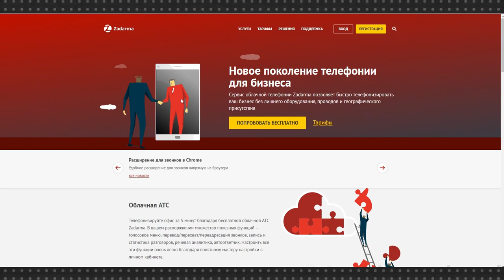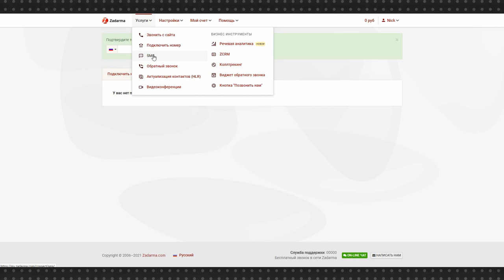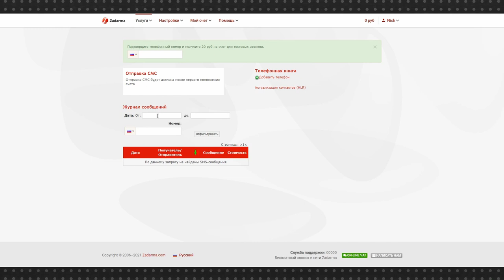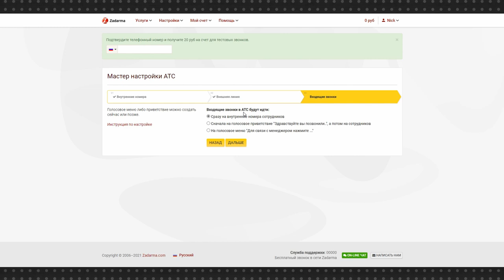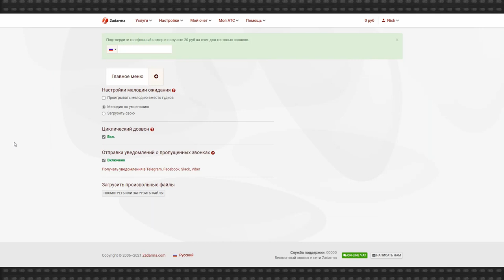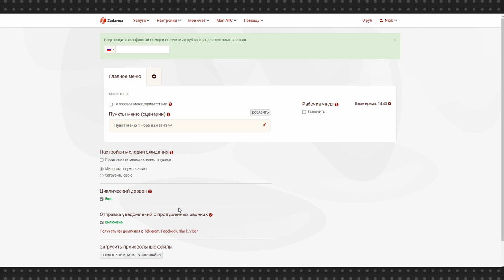Zadarma: сравнительно недорогая облачная АТС с CRM и виртуальными номерами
Облачная АТС, виртуальные номера и CRM – это скорее из области коммерции, но периодически и у НКО возникает потребность организовать в офисе телефонную линию. Использовать мобильную связь не всегда целесообразно по цене, тем более, что облачные АТС предоставляют куда больше возможностей.

Zadarma не бесплатный сервис, но сравнительно недорогой. Тут есть все, что может понадобится НКО, включая экзотические услуги по переводу голоса в текст и анализа по ключевым фразам или проверки базы контактов на актуальность.